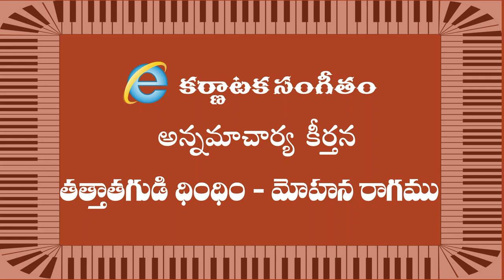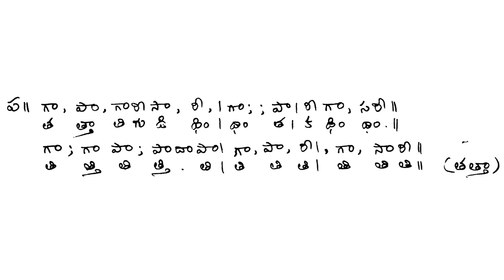Annamayya Keerthana :- TATTA TI GUDI ( Class / Lesson ) Ragam : Mohana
Annamayya Keerthana :- TATTA TI GUDI

Ragam :  Mohana

Tala : Adi

The ability to sing is God’s gift .YouTube has been widely used as a mode of education today. It is an amazing fact that one can learn Indian classical music online.
Everyone who is ardent about carnatic music can learn without worrying about the time and place.